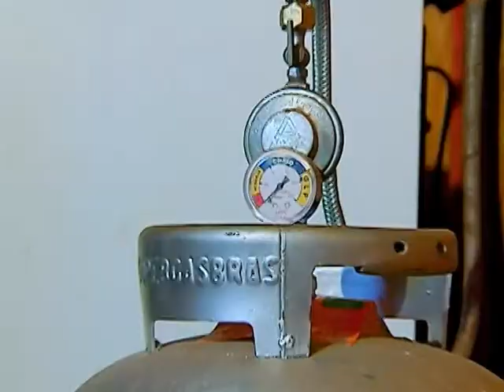Em 10 anos, Bolsa Família reduz pobreza em 28%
DA REDAÇÃO - 31.10.13: Em 10 anos de existência, o programa Bolsa Família ajudou a reduzir a pobreza em 28%. De acordo com um levantamento feito pelo Instituto de Pesquisa Econômica Aplicada (Ipea), cada R$ 1 investido no programa de transferência de renda provoca um aumento de R$ 1,78 no Produto Interno Bruto (PIB). O estudo ainda revelou que o programa tem ajudado os brasileiros na aquisição de bens de consumo. Veja na reportagem produzida pela redação da TV NBR.